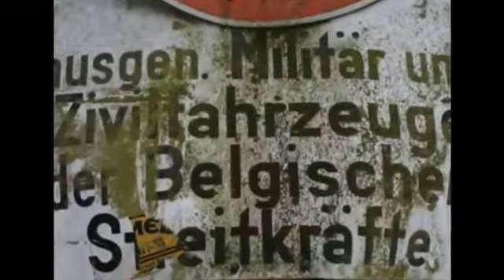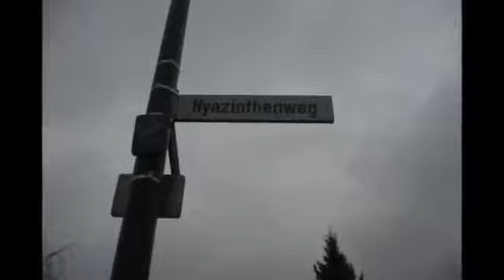Dellbrück 1986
Een ritje naar de kazerne - 2009